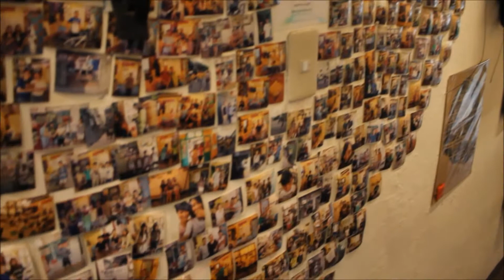Smalleye Backpacker / 小艾工坊, Lukang / 鹿港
Two nights booked on Agoda at Smalleye Backpacker / 小艾工坊came to a total of $33.